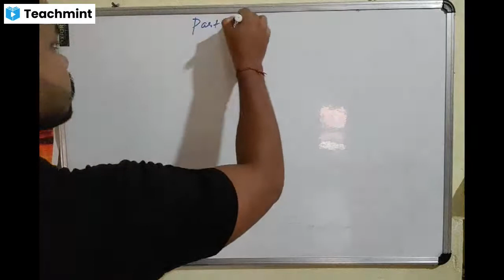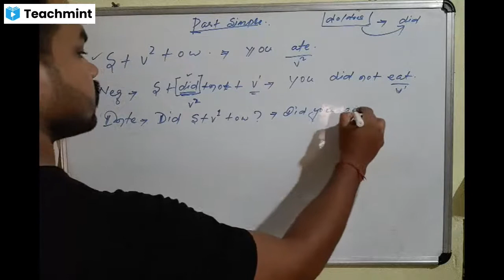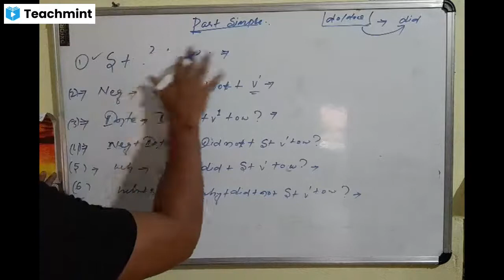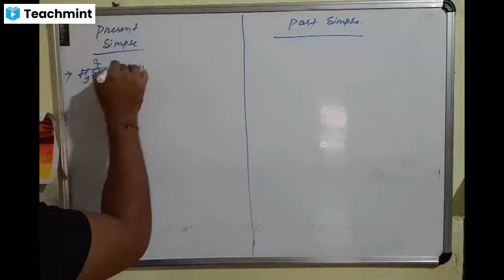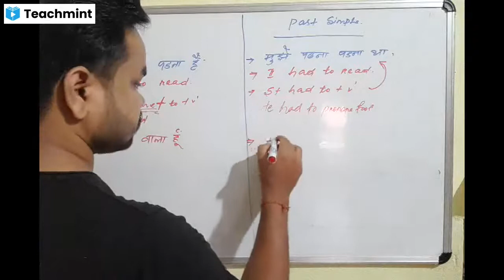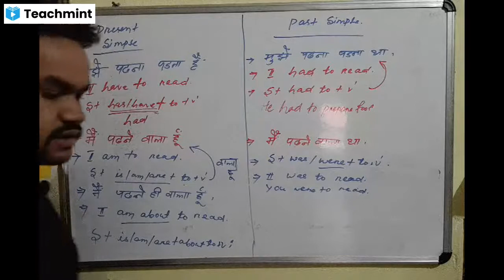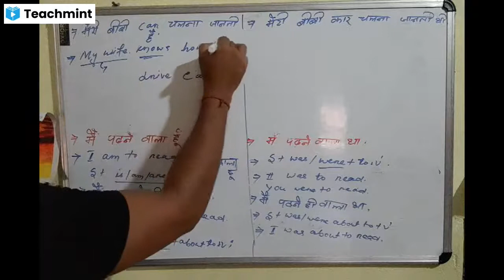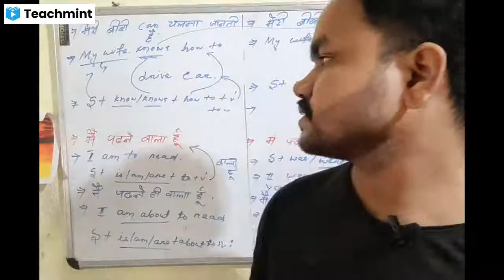Past simple part 2 TENSE by Arun sir Study Cyclone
Basic Concept and structure with basic translation of past  Simple